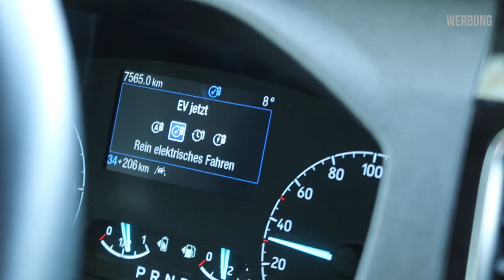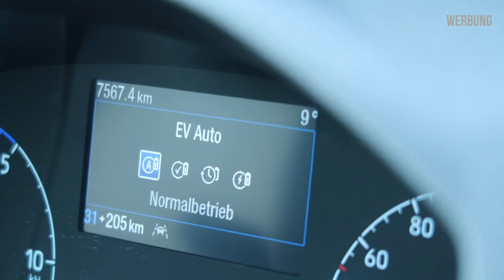Ferngesteuert elektrisch fahren mit Geofencing | dieserdad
Ferngesteuert elektrisch fahren mit Geofencing. Stellt Euch vor, ein Plugin-Hybrid fährt in eine Umweltzone und plötzlich wird er wie von Geisterhand auf Elektrobetrieb umgeschaltet. Das Auto fährt aus der Stadt hinaus und der Verbrennermotor springt von alleine wieder an. Geht nicht? Doch, dank Geofencing ist so etwas möglich, und ich hatte Gelegenheit, das in einem entsprechenden Testfahrzeug selbst zu erleben.

{Werbung} Dieses Video entstand in Kooperation mit der Mobility Zeitgeist Studie, für die im Auftrag von FORD junge Menschen der Generation Z und Y nach ihren Einstellungen und Vorlieben bezüglich der Mobilität befragt wurden. Zusammen mit meinem Sohn Oskar vertiefe ich die Ergebnisse der Studie im *Zeitgeist Mobility Podcast*, den Ihr hier anhören könnt: